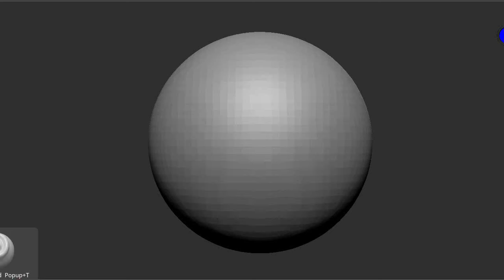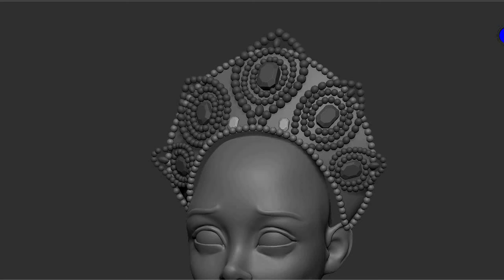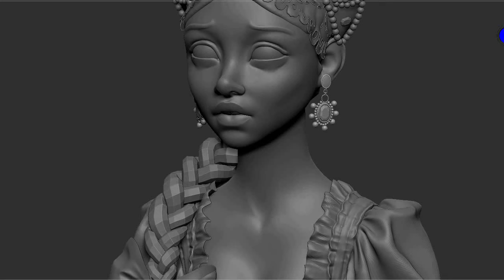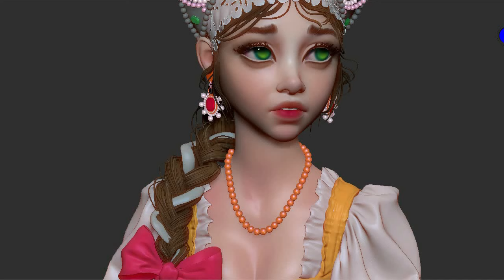Kokoshnik | Speedsculpt zbrush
Speed sculpt 5 hours
polypaint in zbrush
render - marmoset toolbag
shirt sleeve - marvelous designer